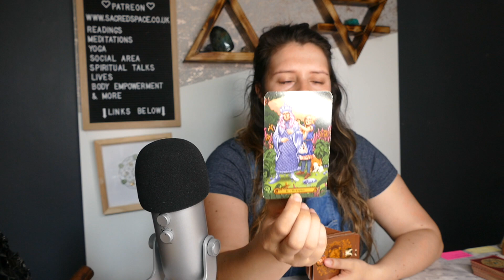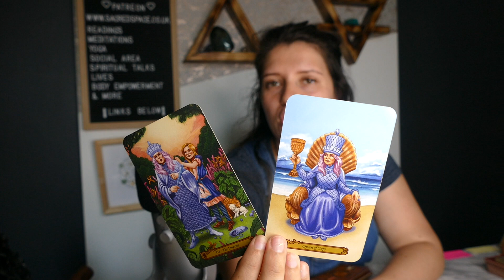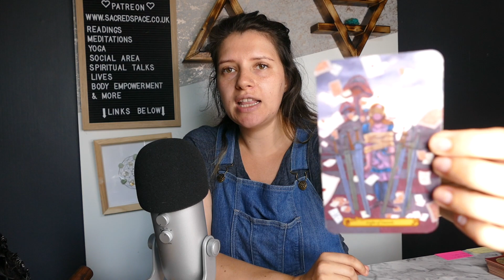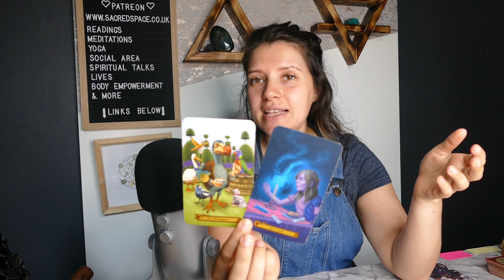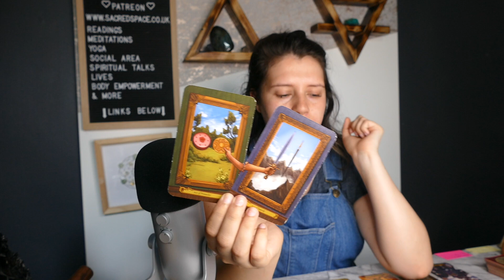Morning Tarot Message - 💪 BIGGER & BETTER 🤩 - Daily Reading Monday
I'm Emily and welcome to my Morning Tarot Message Reading. In this video, we will look into your message of the day by using Tarot. I upload a morning tarot message every day so I hope to see you again soon for another daily Tarot reading.